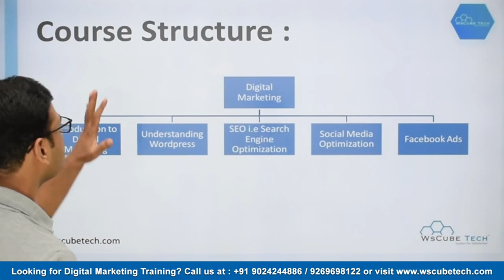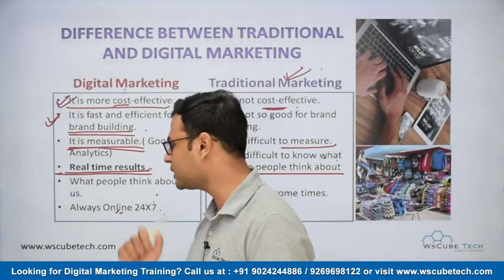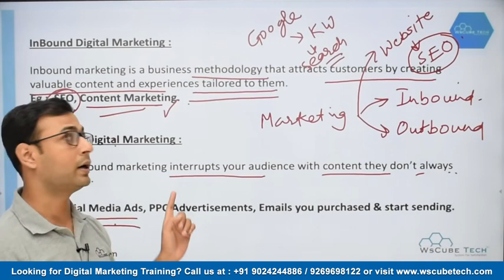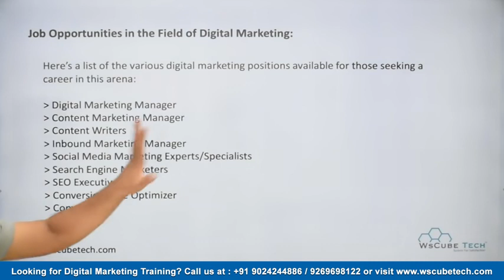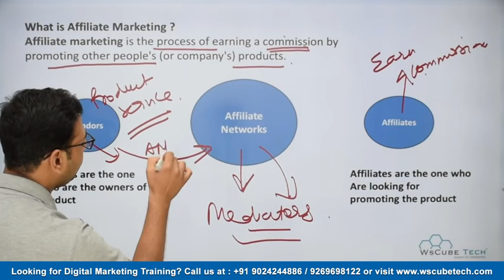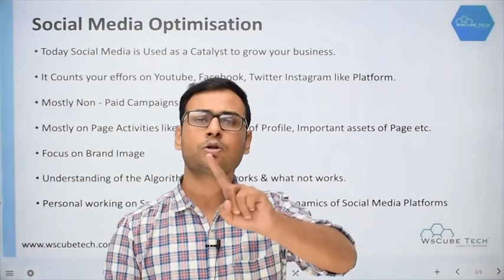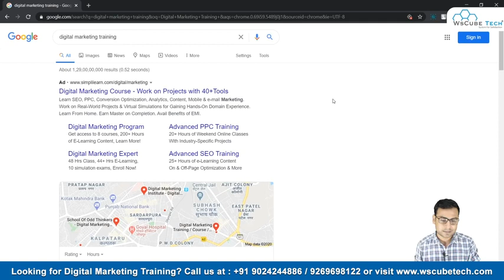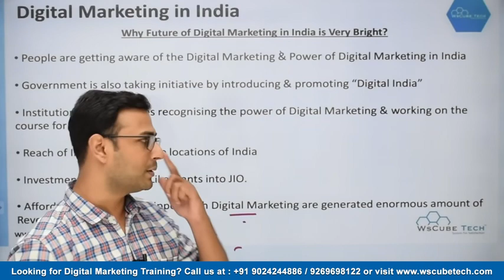Digital marketing full details